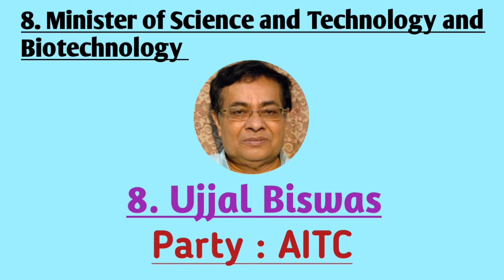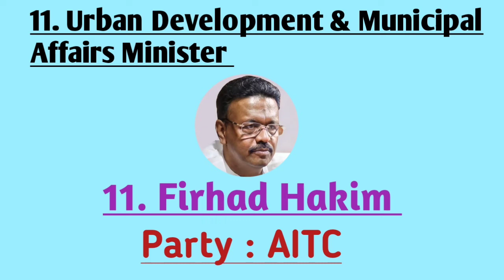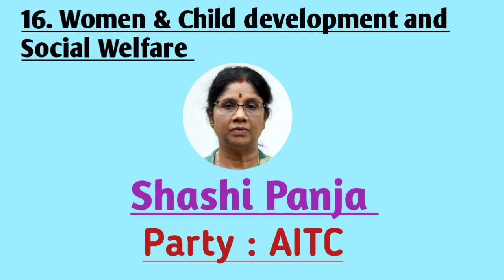List of all Cabinet Ministers of West Bengal || West Bengal State Cabinet Ministers name and Party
List of all Cabinet Ministers of West Bengal || West Bengal State Cabinet Ministers name  || The Honest

list of all cabinet ministers of West Bengal
all cabinet ministers of West Bengal
names of all cabinet ministers of West Bengal
names of all cabinet ministers of West Bengal and their political parties

ldf government in West Bengal state
ldf government cabinet ministers in West Bengal
ldf government all cabinet ministers list in West Bengal state
West Bengal cabinet ministers name
who is the cabinet Minister of West Bengal
who is the Chief Minister of West Bengal
who is the health minister of West Bengal
who is the Home Minister of West Bengal

Chief Minister of West Bengal
minister of welfare of SC ST and backward classes of West Bengal
minister of welfare of schedule Caste and schedule tribes of West Bengal
minister of culture cinema and corporation of West Bengal
minister of general education and labour of West Bengal
minister of waqf and Hajj pilgrimage of West Bengal

who is the minister of welfare of schedule Caste and Scheduled Tribes of West Bengal
who is the minister of welfare of SC ST of West Bengal
who is the minister of backward classes of West Bengal
who is the minister of parliamentary affairs of West Bengal
who is the minister of industries of West Bengal
who is the law minister of West Bengal

who is the scheduled caste and Scheduled tribesminister of West Bengal
who is the minister of welfare of backward classes of West Bengal
who is the parliamentary affairs minister of West Bengal
who is the industries Minister of West Bengal
who is the revenue minister of West Bengal
who is the revenue and housing Minister of West Bengal
who is the excise minister of West Bengal
who is the finance minister of West Bengal
who is the culture cinemas and corporation Minister of West Bengal
who is the general education and labour Minister of West Bengal
who is the PWD Minister of West Bengal
who is the tourism and youth affairs minister of West Bengal
who is the minister of higher education and social justice of West Bengal
who is the forest Minister of West Bengal
who is the wildlife protection Minister of West Bengal
who is the fisheries Minister of West Bengal
who is the waqf and Hajj pilgrimage Minister of West Bengal
who is the railways Minister of West Bengal
who is the water resource Minister of West Bengal
who is the animal husbandry Minister of West Bengal
who is the dairy development Minister of West Bengal
who is the roads and transport minister of West Bengal
who is the water transport minister of West Bengal
who is the electricity Minister of West Bengal
who is the agriculture minister of West Bengal
who is the food and civil supplies Minister of West Bengal
who is the ports Minister of West Bengal
who is the archaeology minister of West Bengal

cabinet ministers of West Bengal complete list
complete list of all cabinet ministers of West Bengal state
West Bengal state cabinet ministers name and their political party
who are the cabinet ministers in West Bengal state
West Bengal state complete cabinet ministers list